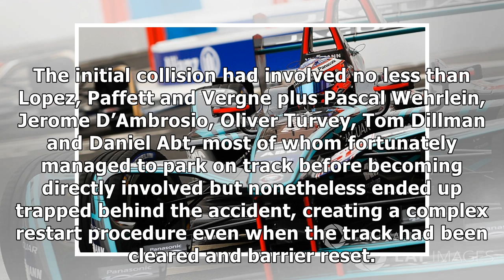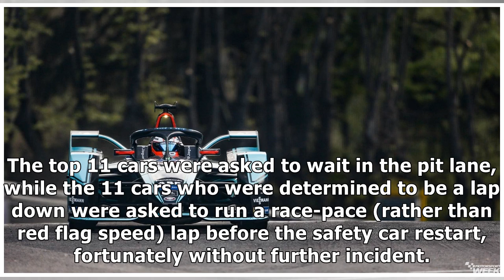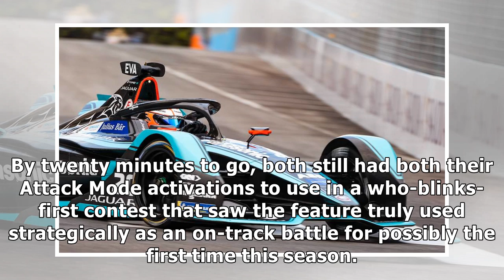Evans and Jaguar take first Formula E win after lengthy stoppage